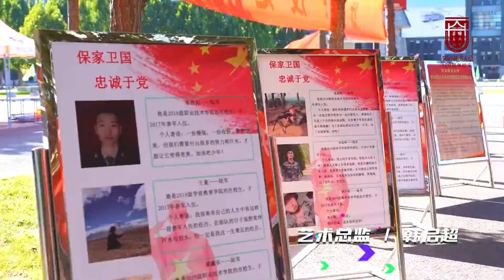河北师范大学原创MV：《来来往往的青春》（Hebei Normal University）